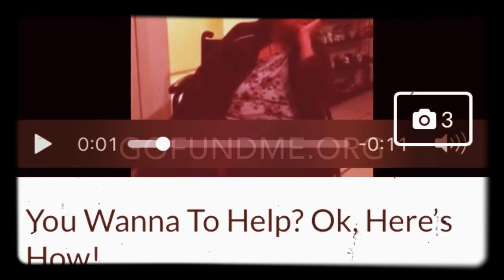Take a look to a daughter’s journey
My journey handling my Mom’s health care issues due to a fifth stroke out the minor ones she has been having since 2010... more than ever she needs 24/7 care with very limiting financial resources for that reason a GoFundMe account has been set up in order for my mother to get the help and keep her caregiver -